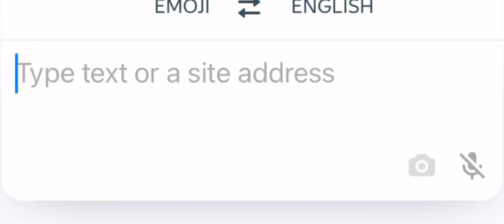Gacha club series Tiktok trend!